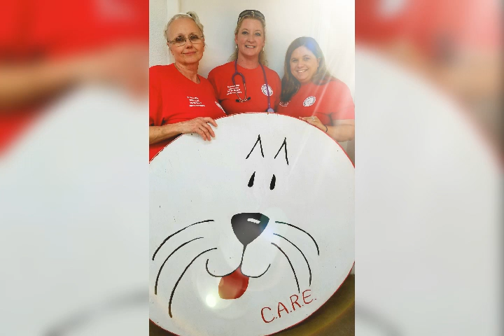Like an angel passing through my room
CARE Animal Rescue